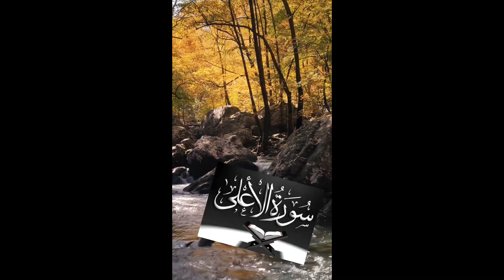Surah Ala recitation with beautiful nature water fall | Surah Ala ki tilawat